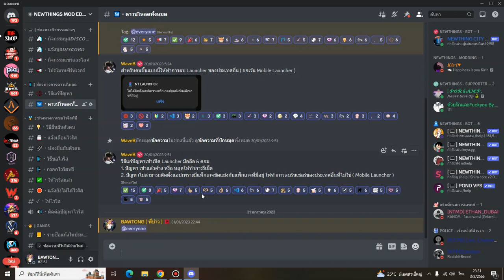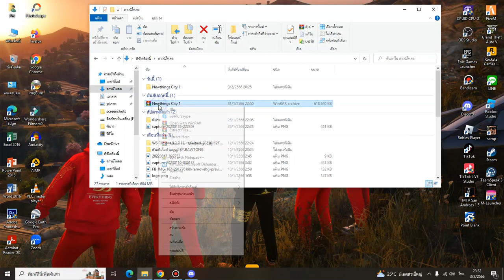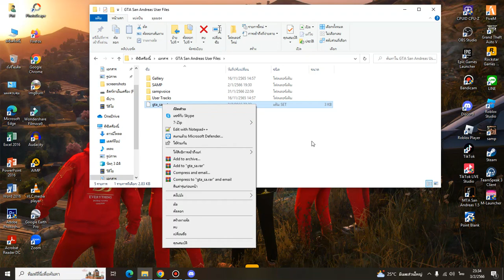สอนดาวน์โหลด NEWTHINGS MOD EDITION 2.0 เปิดใหม่ล่าสุด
🔵❰ สนับสนุนโดเนทขึ้นจอได้ที่ ❱
📌 ติดตามช่องทางสตีมได้ที่ 👇
BawTong NEWTHINGS CITY gtasanonline samp gtaออนไลน์ เซิฟฟรีไวริส gtafivem gtafivem หาเซิฟfivem โปรโมทเซิฟfivem fivemcommunity เมืองเปิดใหม่ เซิฟเปิดใหม่ แจกตัวเกมgtasan สอนลงเสียงเกิ้ล2020 สอนยิงเกิ้ล2020 เด็กใหม่เล่นgtasan LaNDoM StyleLast CapNanny zbingz ENB สองลงมอตgtasan แจกตัวเกมGtasan. แจกต้นไม้gtasan ตัวเกมsan แจกตัวเกมgtasan แจกตัวเกมเหมือนGTAV GTAHangarofLifeMoblie FREEFIRE2020 ROV2020 อาชีพที่ได้EXP2020 อาชีพที่ได้เงินมากที่สุด2020 gtasanonlineประเทศไทย2020 อาชีพlandom2020 แจกสคริป2020 สอนลงmodรถ2020 สอนลงเสียงเกิ้ล2020 สอนยิงเกิ้ล2020 เด็กใหม่เล่นgtasan LaNDoM StyleLast CapNanny zbingz ENB สองลงมอตgtasan แจกตัวเกมGtasan. แจกต้นไม้gtasan ตัวเกมภาพgtasan gtasanmodenb gtacleo gtaสายแว่น gtav gtaรถฟีโน่ gtasanมีโอ gtasanโปรcebag ตัวเกมส์ต้นใม้ใหญ่ แจกตัวเกมgtasanonlien BEDเกมส์ภาพสวย แจกENBสวยๆสดใส่ แจกมอดภาพสวย MorganCity GTASAN GTAOnline มอดภาพสวย แจกenbภาพสวย gtasan​ gtav​ gtavonline​ gtasanonline​